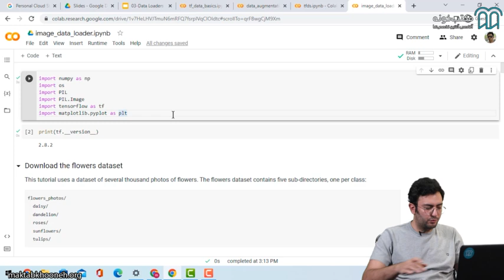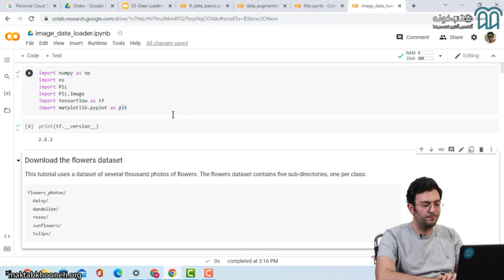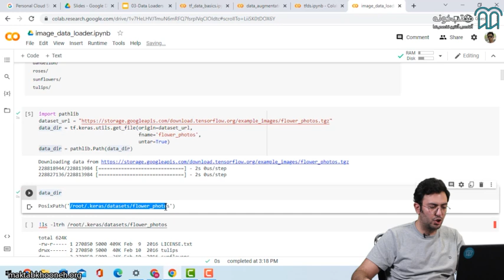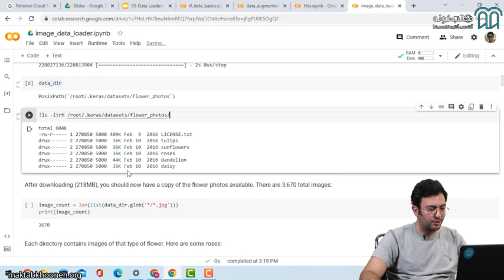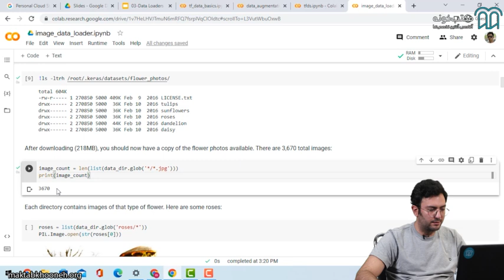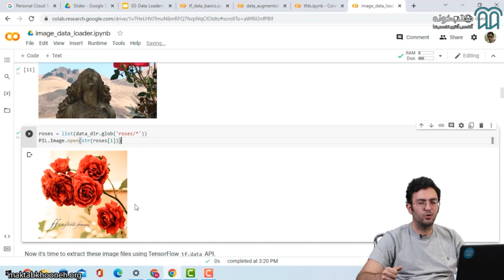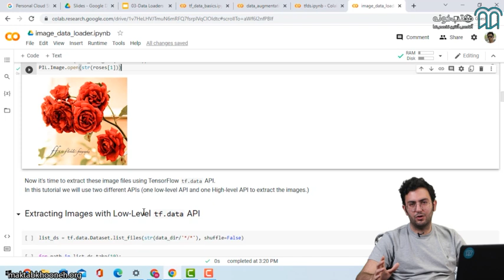آموزش تنسورفلو پیشرفته قسمت 15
Tensorflow یک کتابخانه نرم‌افزاری برای برنامه‌ریزی داده‌ها و برنامه‌نویسی متفاوت در طیف گسترده‌ای از کارها به حساب می‌آید. این کتابخانه، از کتابخانه‌‌های عملیات ریاضی است و جزء برنامه‌های یادگیری ماشین مانند شبکه‌های عصبی نیز به شمار می‌رود. دوره آموزش Tensorflow پیشرفته با هدف آموزش این کتابخانه ارزشمند پایتون تهیه و تدوین شده است که در ادامه آن را معرفی خواهیم کرد.

استاد: سهیل کوهی و محسن هجرتی

برای مشاهده  آموزش تنسورفلو پیشرفته کافیست به لینک زیر سر بزنید